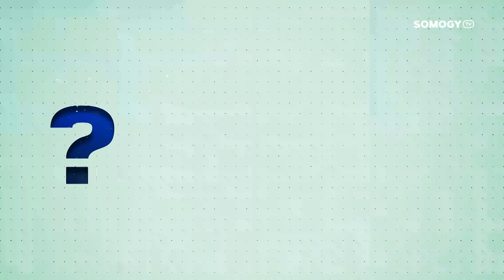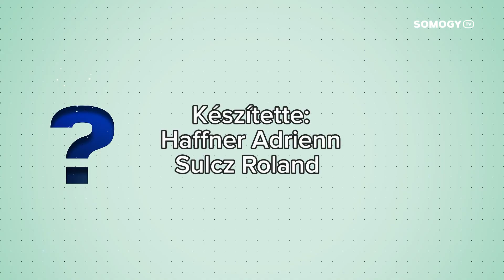Somogy TV - Miért? - Hidvégi József - 2018.10.25.